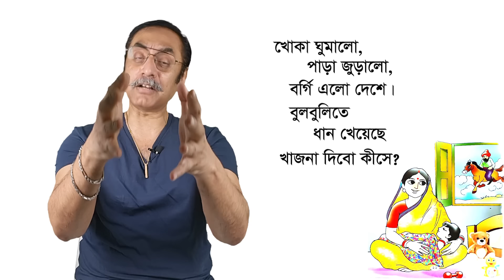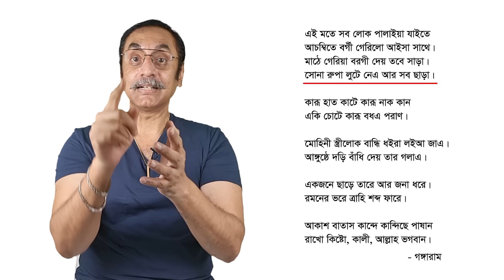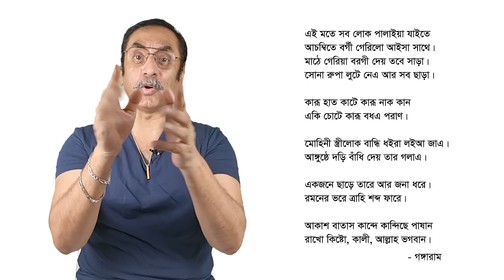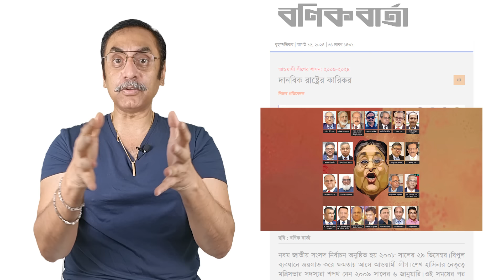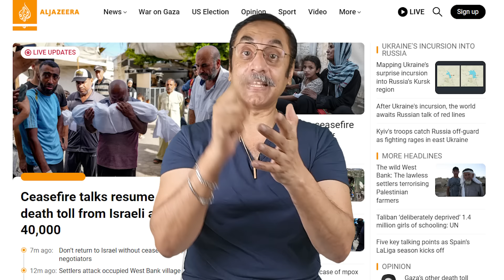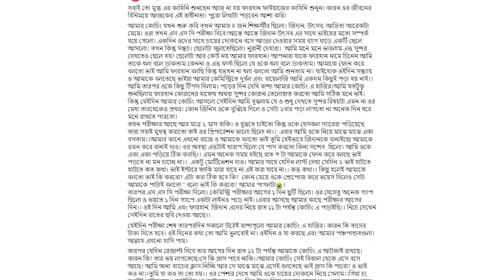ফ্যাসিবাদ আর ফিরবে না || শেখ হাসিনা || Pinaki Bhattacharya || The Untold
শেখ হাসিনার ফ্যাসিবাদী সরকার আর ফিরবে না, কীভাবে? তার জন্য কবিতা লিখতে হবে। লুলাবাই লিখতে হবে। ছড়া লিখতে হবে। নাটক লিখতে হবে। ছবি আকতে হবে। আমিরা এই লড়াইয়ে এক মহান শিল্পীকে পেয়েছি দেবাশীষ।  তার পোষ্টার হাতে হাতে ঘুরেছে সারা দুনিয়ায়। কী অক্লান্তভাবে ছেলেটা কাজ করে গেছে। আমাদের রেস্পেক্ট। এই লড়াইকে ফিলোসিফাইজ করতে হবে। এই কাজে সিনিয়রদের মধ্যে ফরহাদ মজহার সলিমুল্লাহ খান, ইয়িংদের মধ্যে পারভেজ আলম, রক মনু, রিফাত হাসান, মুরাদুল ইসলাম, তুহিন খান আরো নিশ্চয়ই আছেন। কিন্তু আমি যাদের লেখা নিয়মিত পড়ি তাদের কথা বললাম। উনাদের দায়িত্ব নিতে হবে। আমরা এই একটা জায়গায় দারুণ শক্তিশালী। আমি কনফিডেন্ট উনারা উনাদের দায়িত্ব পালন করবেন।